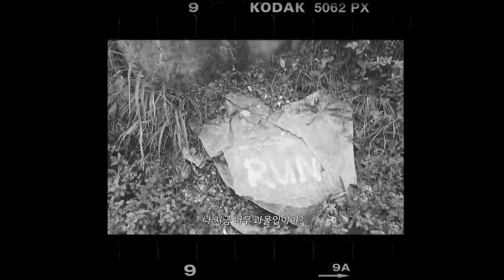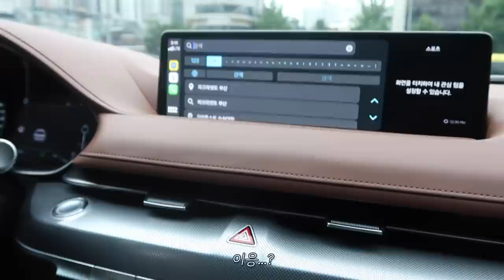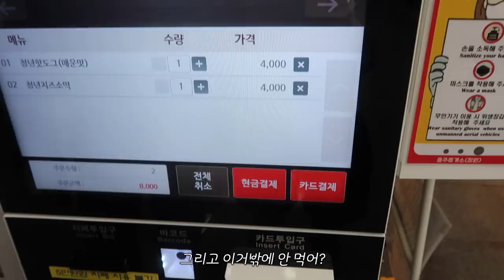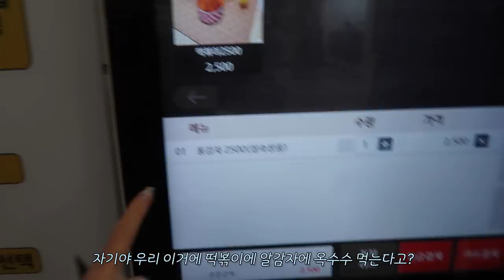VLOG 자가격리 후 첫 데이트♨️텐션 주의 (ft.새 차🚘타고 부산 여행)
⇣⇣⇣ 더보기란 눌러주세요 ⇣⇣⇣

✿ 예쁜 나를 찾는 시간 ✿

하이예나에요!
오늘은 남자친구 자가격리 후 함께하는 부산여행 브이로그입니다❤‍🔥
텐션 넘치는 그와의 1박2일,, 함께 하실래요!?